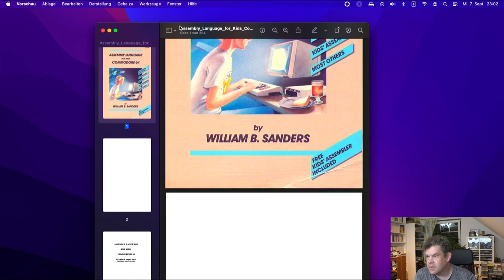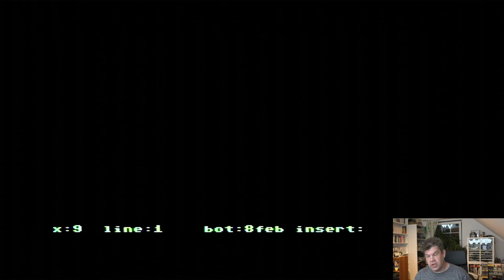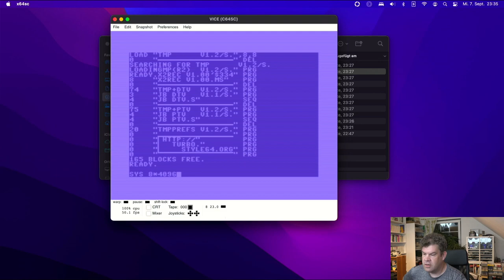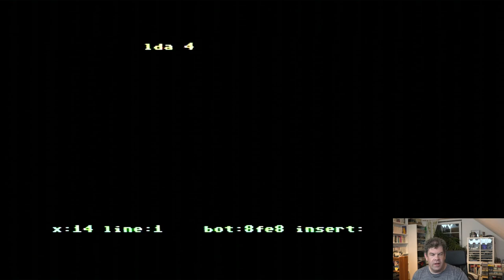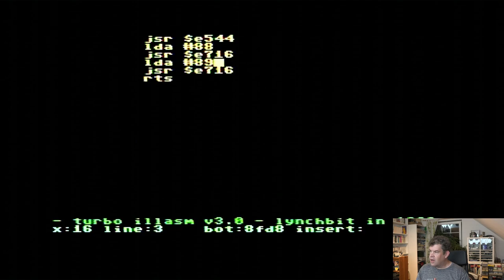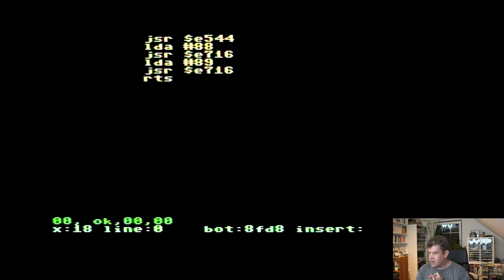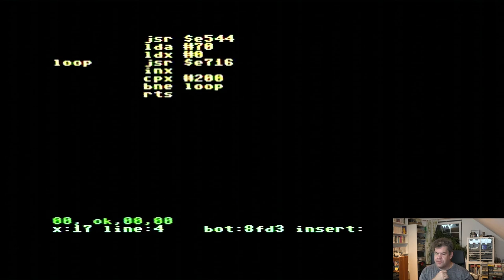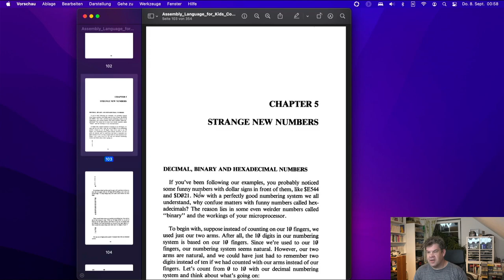Late Night Retro- C64 Assembler Teil 1